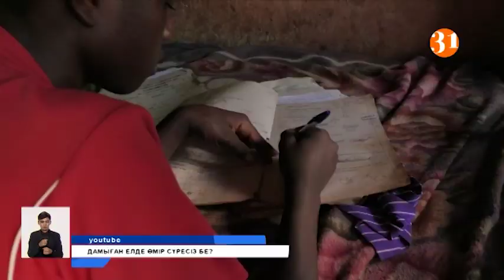Қазақстан халқы кедейленіп барады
Қазақстан халқы кедейленіп барады. Короновирустың кесірінен 1 миллионнан астам адамның табысы күнкөріс деңгейінен де төмендеп кеткен. Бұл бүтін бір мегаполис саналатын Шымкент халқының санымен тең. Ал Қазақстан дамыған елдердің қатарында екенін ескерсек, кедейлердің бір айлық табысы 70 мың теңгеден кем болмауы керек.